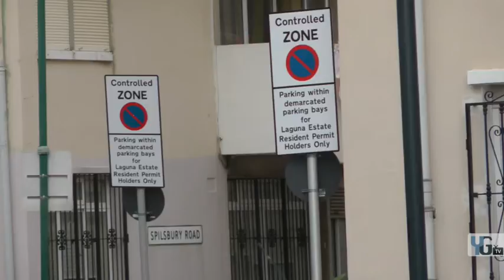YGTV Daily News 11-01-12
The YGTV Daily News Video for 11 Jan, presented by Georgina White